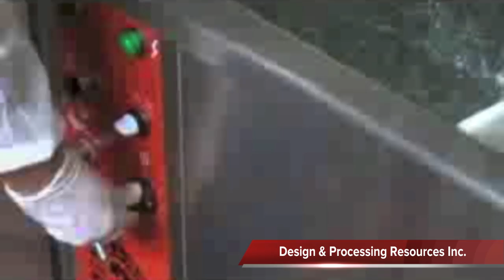Firex Automatic Vegetable Washer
Firex vegetable washer.  Automatically washes batches of fruits, vegetables, and other items need to be washed prior to using.